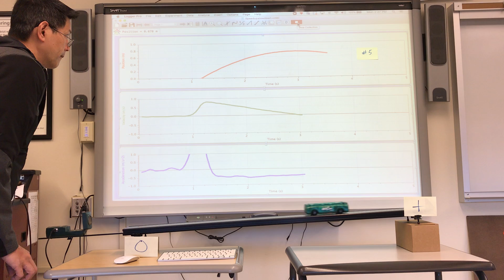SUSD Number 5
A cart is given an initial push up a ramp starting from position 0.  It rolls up the ramp and then returns to its starting position.